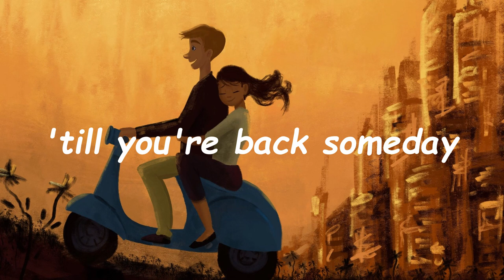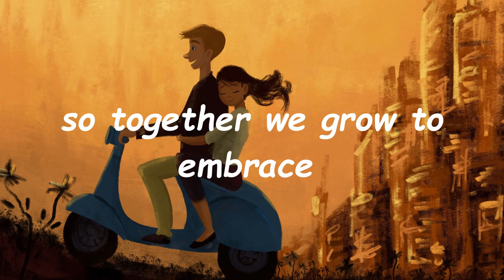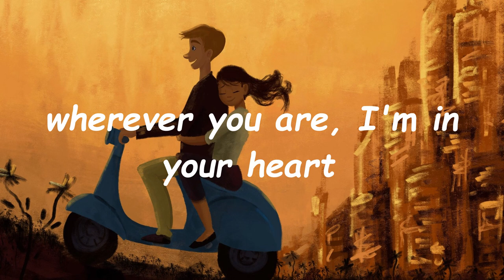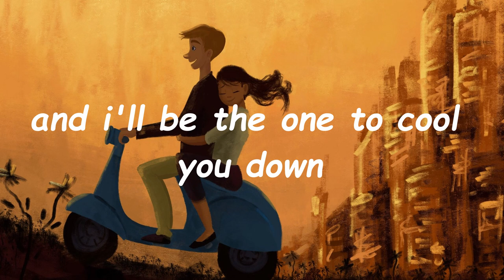Billy Simpson - Connected to you (lyric video)